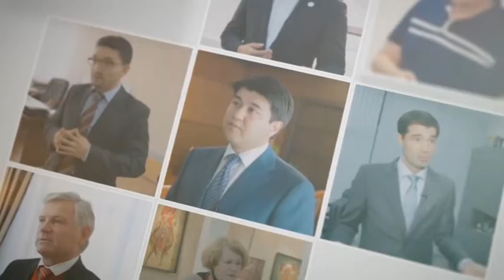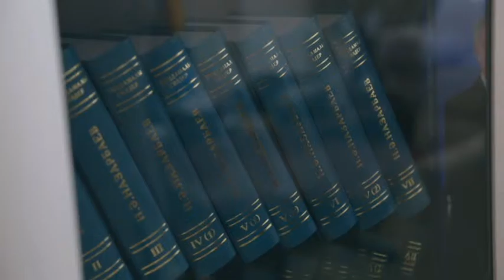Кабинеты. Алексей Цой